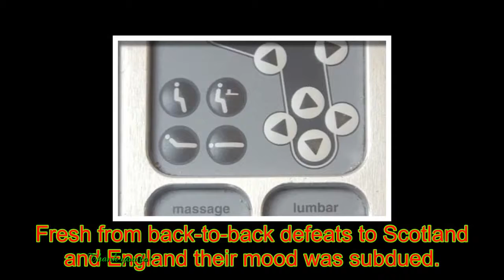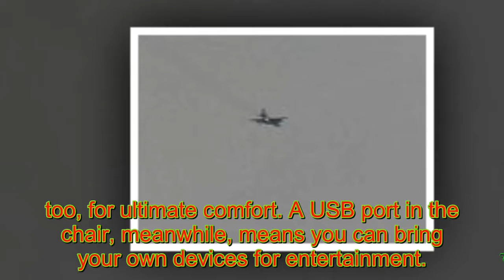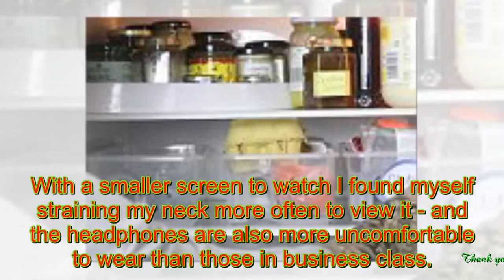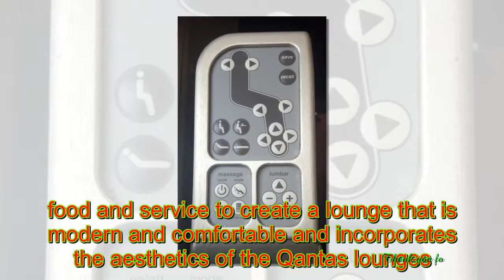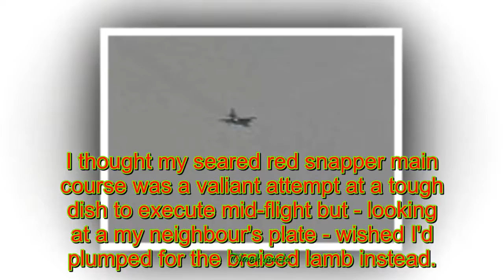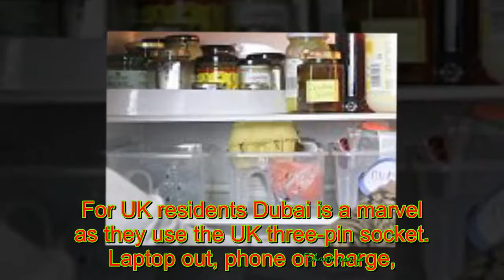xxxxxxx Passenger who flew economy from London to Sydney with Qantas repeats the trip in business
Passenger who flew economy from London to Sydney with Qantas repeats the trip in business class... and here he reveals the BIG difference the upgrade made